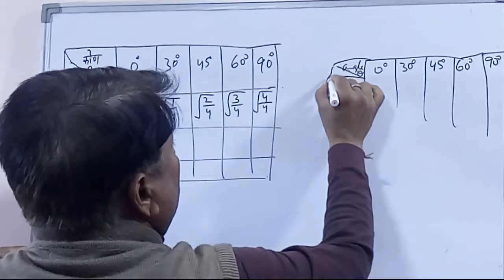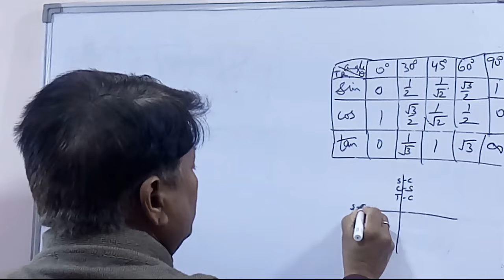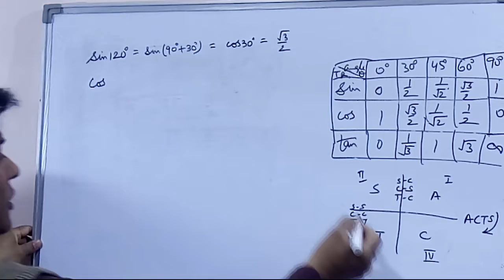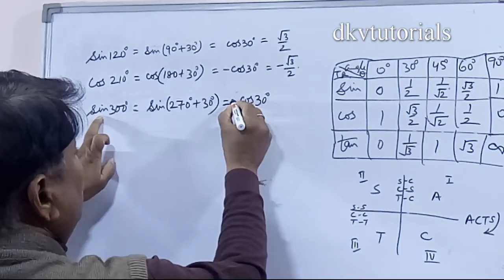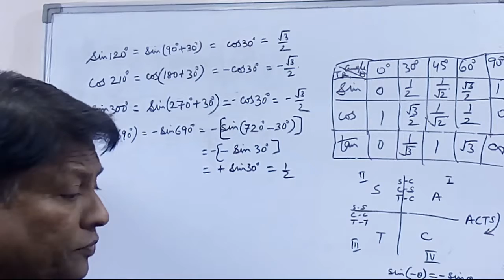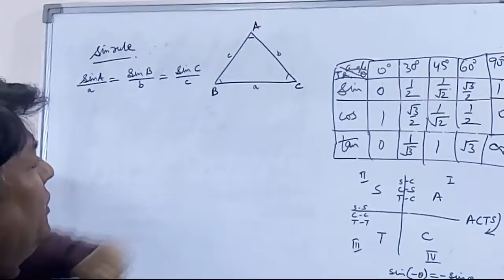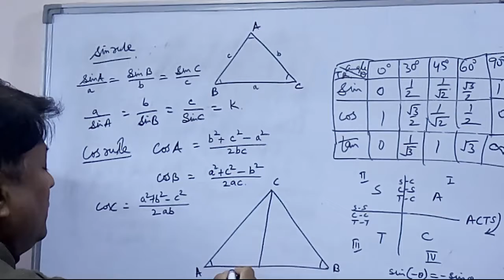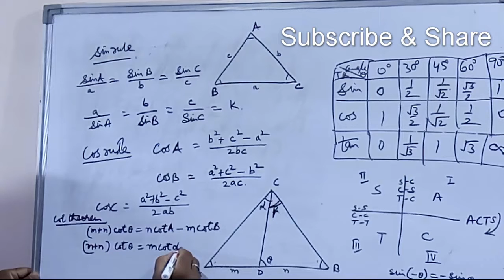Engineering Mechanics(fundamentals) Lecture 2 part 3 dkvtutorials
Engineering Mechanics lectures in hindi by Dinesh Kr. Varaniya